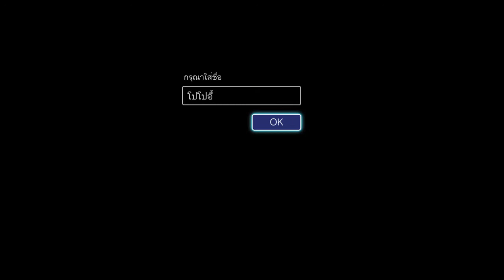[PS4] [sub : thai] Secret of Mana Remake Gameplay Walkthrough ep02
Secret of Mana Remake

Developer(s) Square
Publisher(s) Square
Director(s) Koichi Ishii
Producer(s) Hiromichi Tanaka
Designer(s)
Koichi Ishii
Hiromichi Tanaka
Programmer(s) Nasir Gebelli
Artist(s) Hiroo Isono
Writer(s) Hiromichi Tanaka
Composer(s) Hiroki Kikuta
Series Mana
Platform(s) Super NES
FOMA 903i/703i
iOS
Android
Nintendo Switch
PlayStation 4
Microsoft Windows
PlayStation Vita
Release
August 6, 1993[show]
Genre(s) Action role-playing
Mode(s) Single-player
Multiplayer